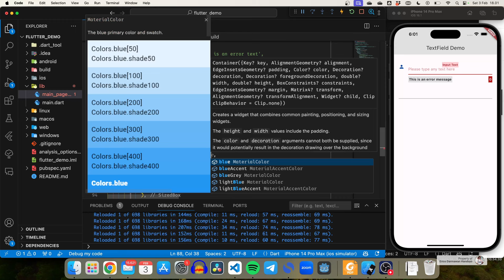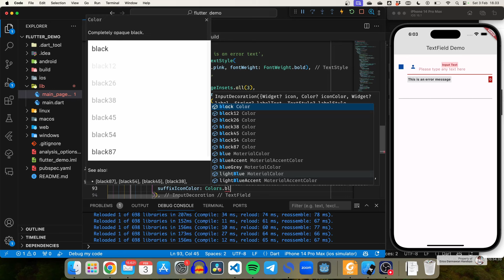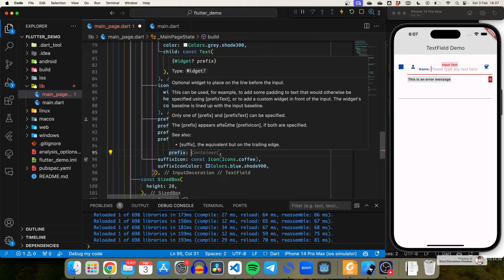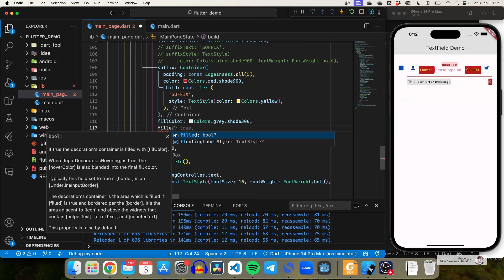Flutter Essentials 19. Input Decoration Part 2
Halo semuanya.. Pada video ini, kita akan lanjutkan pembahasan kita mengenai Input Decorator. Pada video sebelumnya, kita sudah belajar mengenai hint, label, helper, counter, dan error pada TextField. Sekarang, kita akan lanjutkan dengan mempelajari mengenai icon, prefix, suffix, dan fillColor. Selamat belajar.. 😊

🎵 ENDING SONG: "Night Hunter" by Starunner 🎵